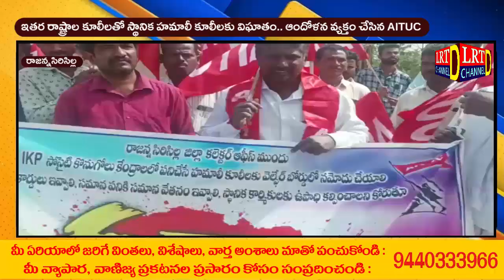ఇతర రాష్ట్రాల కూలీలతో స్థానిక హమాలీ కూలీలకు విఘాతం.. ఆందోళన వ్యక్తం చేసిన AITUC